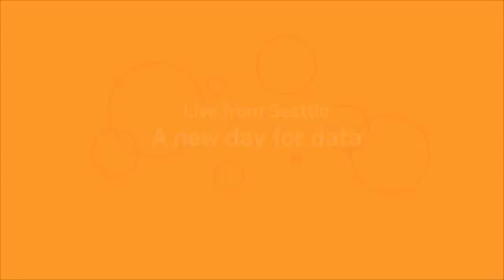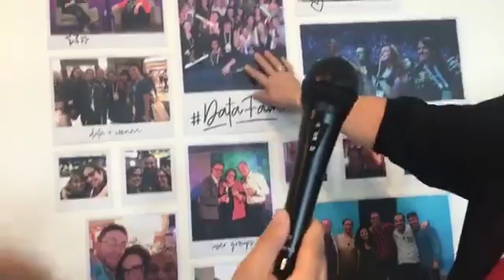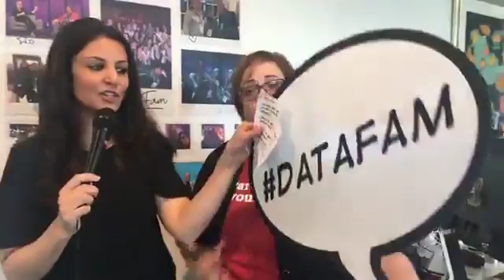Elissa Fink chats about a NewDayForData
Our CMO Elissa Fink gives a rundown of all the NewDayForData highlights.